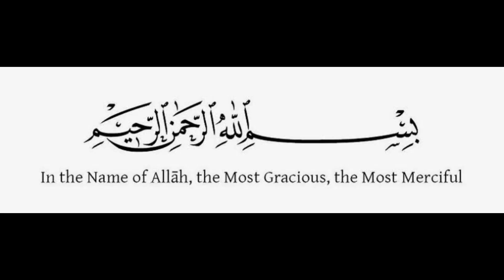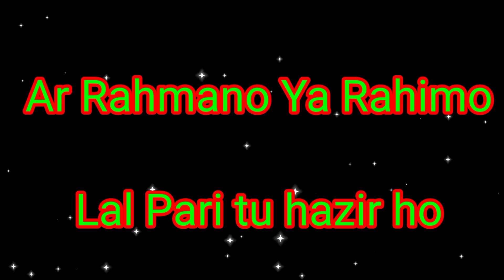Lal Pari ki Hazri ka Amal, is asaan Amal se Hazir kare Lal Pari ko.